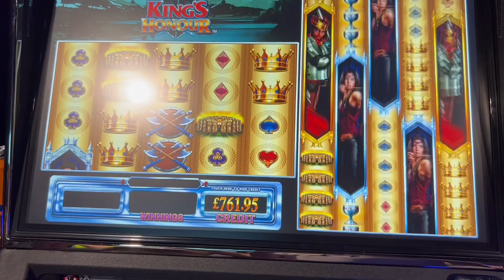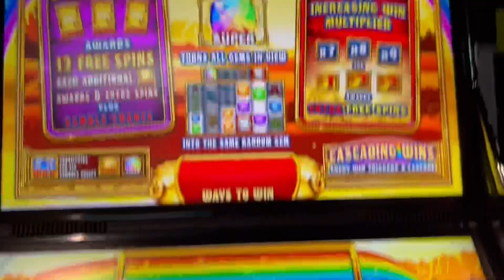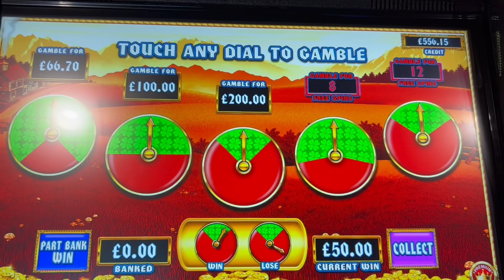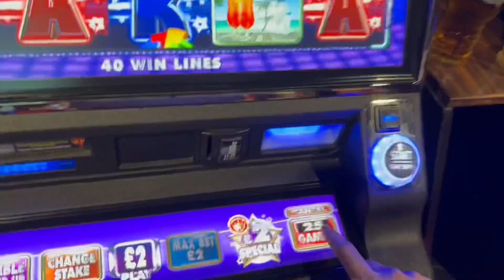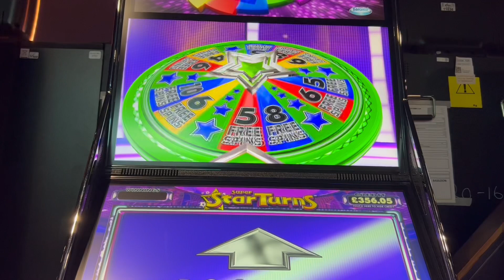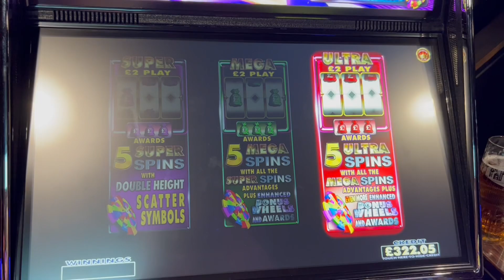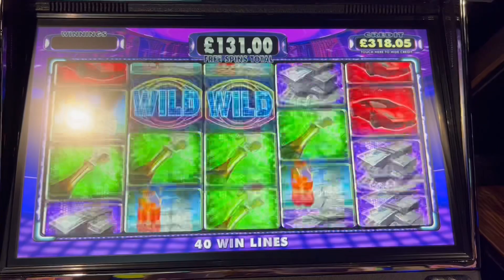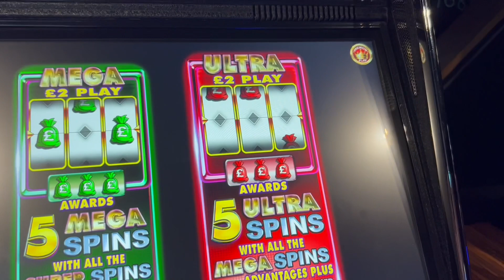£500 Arcade slots session part 4/4 - Featuring Premium play , Jackpots, features and big Pie gambles